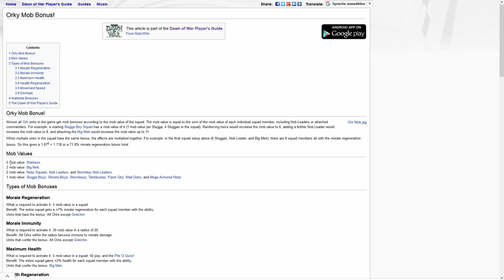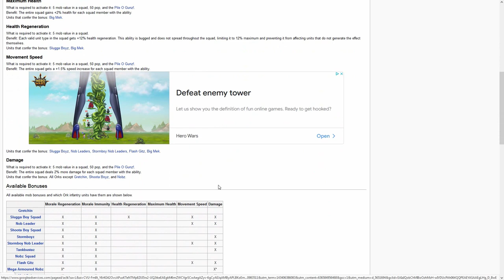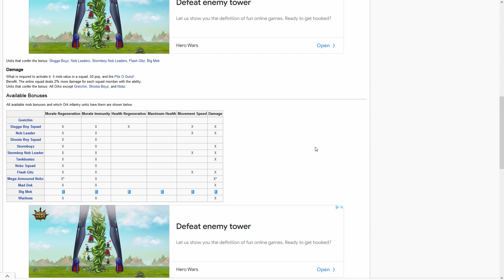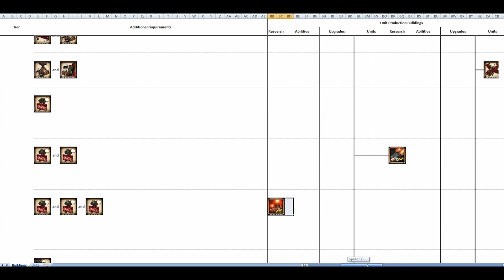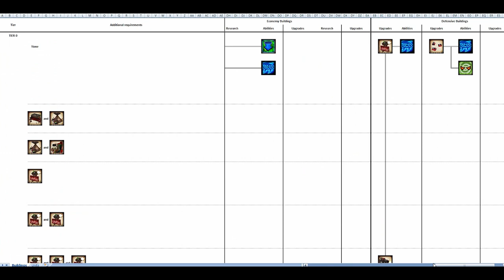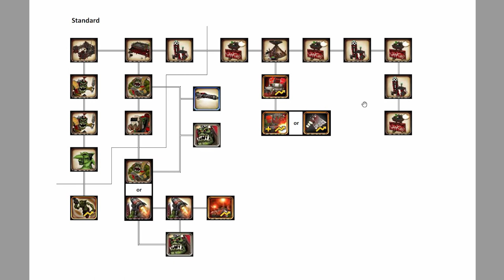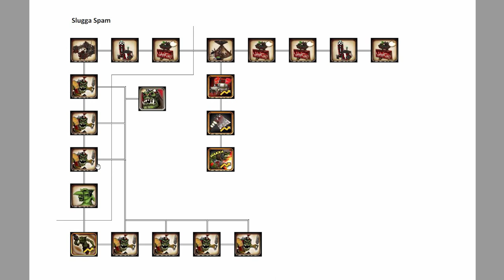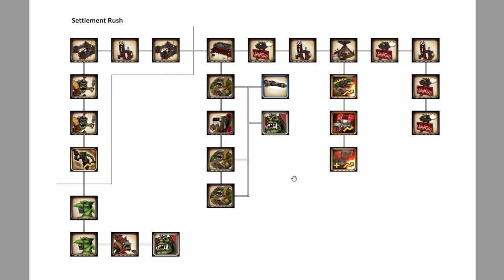Maxplained: Dawn of War - Unification [v.6.9.25] #33 Orks [Tutorial] [Guide]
#33 Orks

0:00 Introduction
1:03 Resources and Supply Caps
6:06 Building Overview
12:24 Ork Mob Bonus
21:08 Unit Overview
51:44 PvE Only Units
54:40 Techtrees
1:03:27 Build Orders
1:14:13 Example Replay

Game: Dawn of War - Soulstorm + Unification Mod
Version: 1.2 + Mod 6.9.25